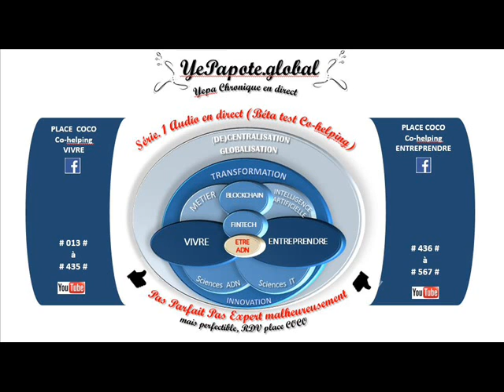#304# Reproduction, fertilité, serions-nous moins fertile ? parfois ?